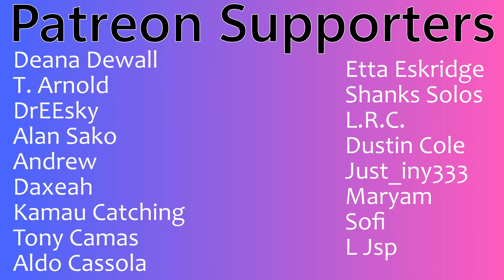Younha "P.R.R.W." (Lyric Video) | Couples Reaction!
Buymeacoffee.com/PsiBella

Timestamps**
Hit the Like!(0:00)
Reaction(0:46)
Review(6:56)